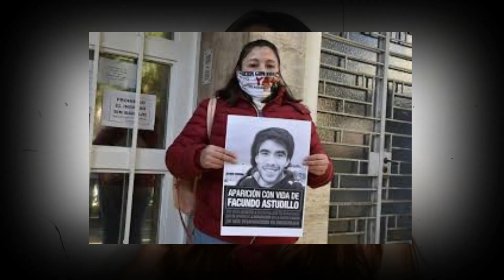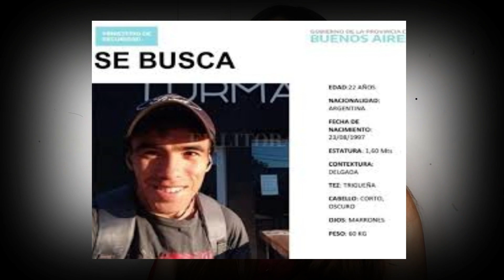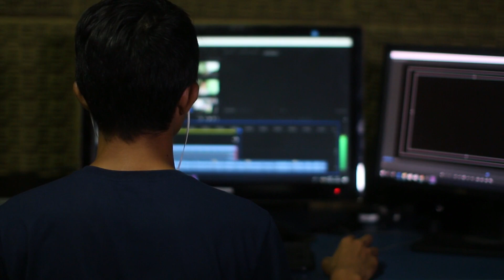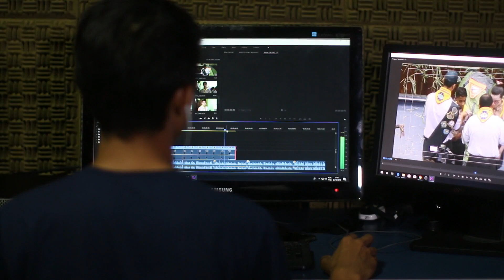FACUNDO ASTUDILLO CASTRO fue desaparecido por la policía desde el 30 de abril ❌Isabella Fernandez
Facundo Castro,es un joven que se encuentra desaparecido en Argentina. Desapareció esta cuarentena cuando se dirigía donde su ex novia. Algunos policías están implicados en la desaparición.

🔎Si tienes alguna idea o sugerencia de algún vídeo que quieras ver, no olvides escribirme.